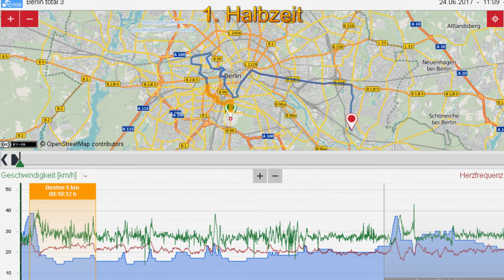39. Radtourenfahrt "Berlin Total" am 24.06.2017 - mehr Hauptstadt geht nicht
Der Schöneberger Radsportverein Iduna von 1910 e.V. (kurz RV Iduna Berlin) organisierte die Stadtrundfahrt der besonderen Art - von der Polizei begleitet ging´s auf Fahrrädern quer durch Berlin.